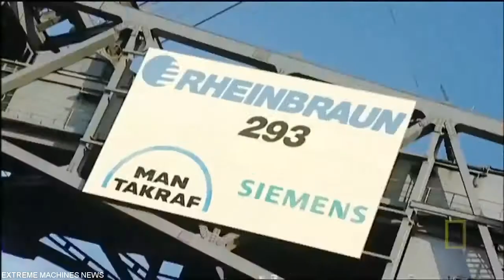WORLDS MOST LARGEST Dangerous Powerful Saw in Action used as Most Extreme Excavator in action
Look at the worlds largest excavator saw in action that has to be one of the most extreme excavators in action.